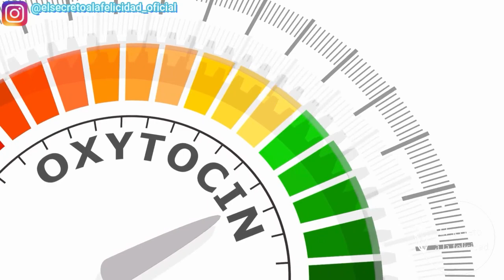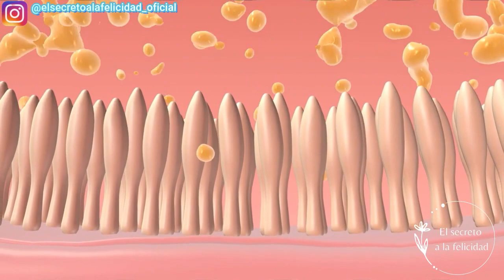DEBEMOS APRENDER A CUIDAR NUESTRA SALUD MENTAL- Dra Marian Rojas Estapé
Marian Rojas Estapé, habla la psiquiatra del momento: "Sentirse solo es el gran veneno del siglo XXI"
“Porque cuando la gente acude a nuestra consulta ya viene rota, con depresión, ansiedad, trastornos de personalidad, la pareja se ha roto… Si tú puedes llegar a la empresa y hacer esa prevención, explicando cómo funciona el cerebro, la gestión del estrés, la gestión de liderazgo de verdad, con empatía, ya estás previniendo”. Se trata de intentar parar el posible golpe (“yo creo que un 50 por ciento de la población sufrirá un problema neurológico o psiquiátrico”) antes de que se produzca, de dar herramientas para que se reconozca su posible proximidad, y apunto yo también una manera de generar el sentimiento de pertenencia en la empresa.
Dra marian Rojas Estapé

🔔 RECIBE NOTIFICACIONES CADA VEZ QUE PUBLICO UN NUEVO VÍDEO:
2. ✓ Dale Clic a: "Recibir todas las notificaciones de este canal"
3. Dale a guardar